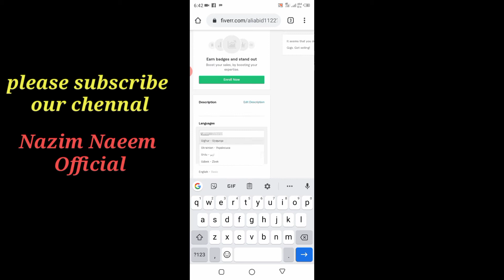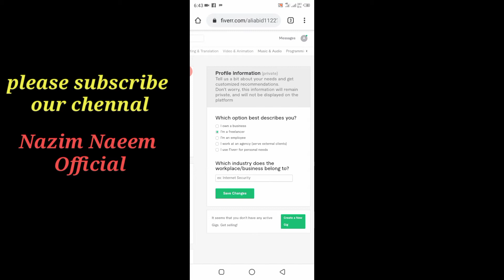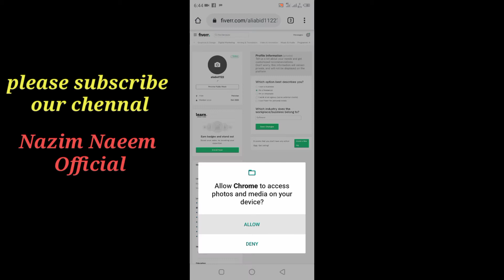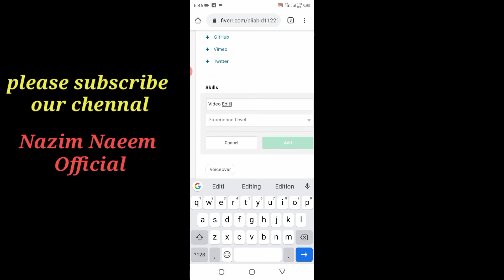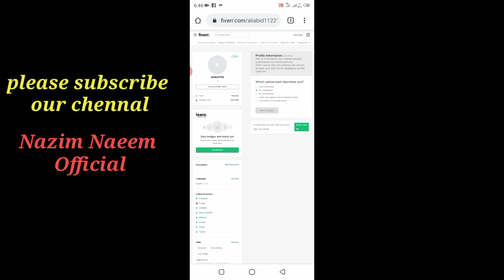How to setup new account on fiverr.com | lecture 3